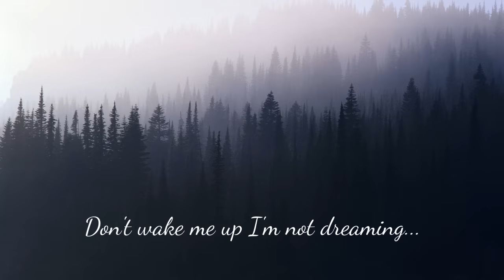don't wake me up not dreaming 1 hour - sapientdream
don't wake me up not dreaming 1 hour